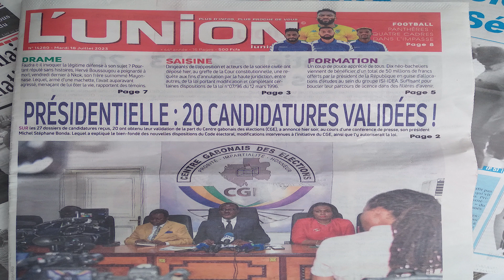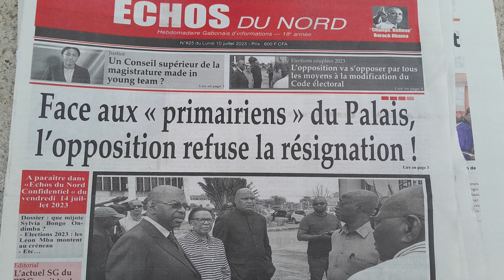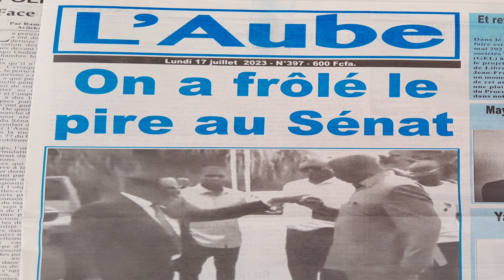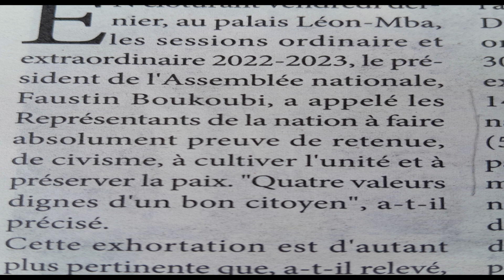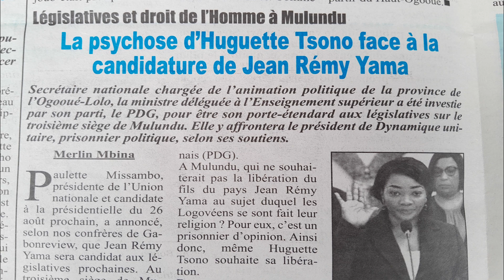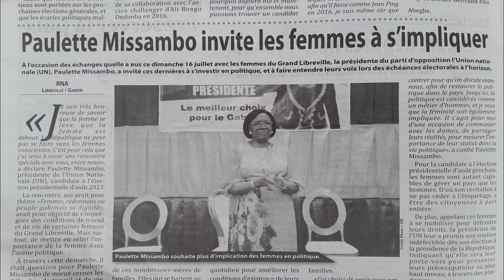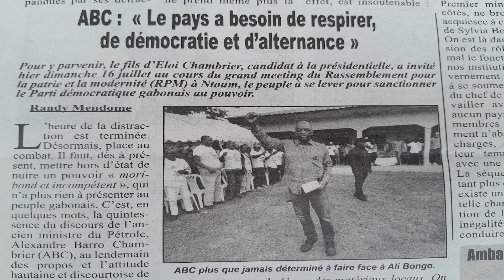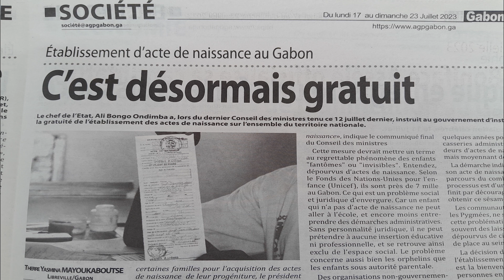La Revue de la presse gabonaise du mardi 18 Juillet 2023, offerte par Alexandre BARRO CHAMBRIER